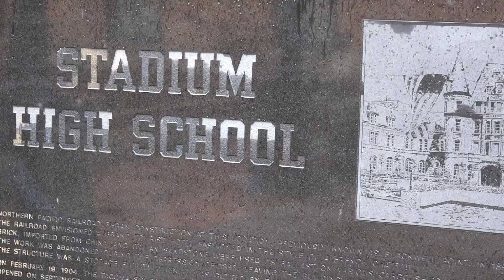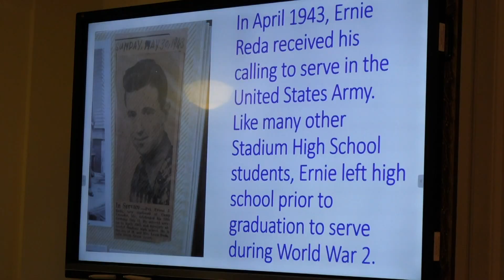Tacoma WWII veteran receives high school diploma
It’s been nearly 80 years since Ernie Reda walked out of Stadium High School in Tacoma.

Reda is a 97-year-old World War II veteran who fought in the Battle of the Bulge and the Normandy Invasion. He was a sharpshooter in the Army and his unit received four awards during his three years of service.

His granddaughter, Heather Anderson, said his latest honor means a lot to the family.

“Grandpa just survived COVID-19 about five weeks ago, so I’ve been rushing to make this special day happen,” Anderson said.